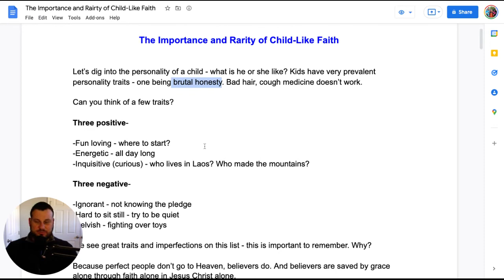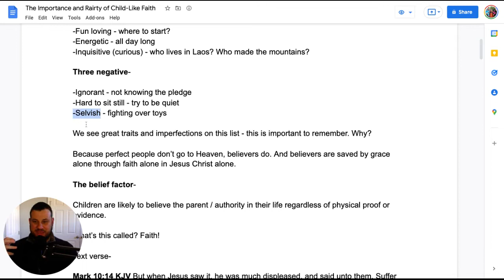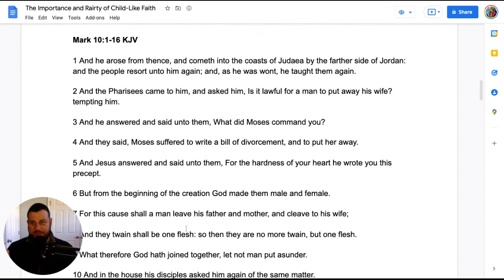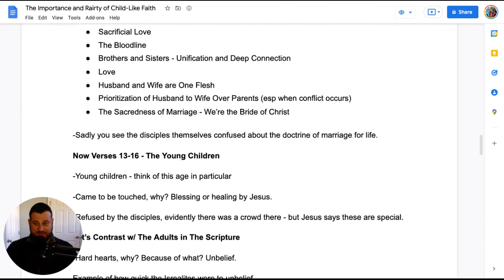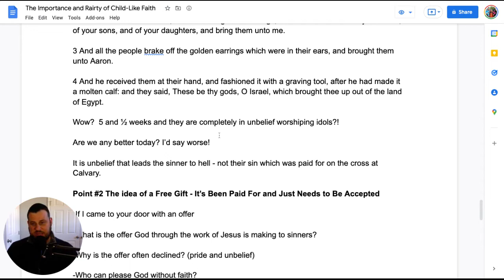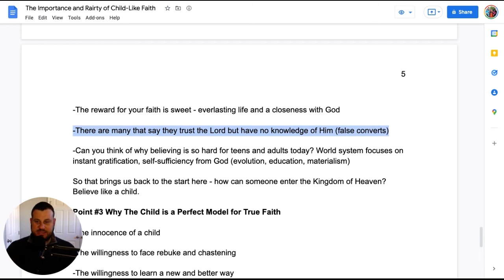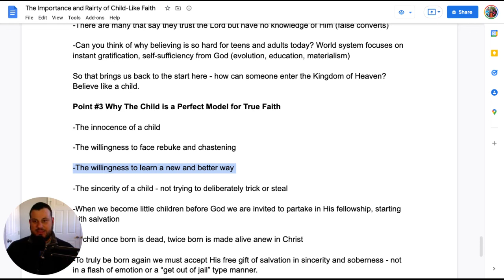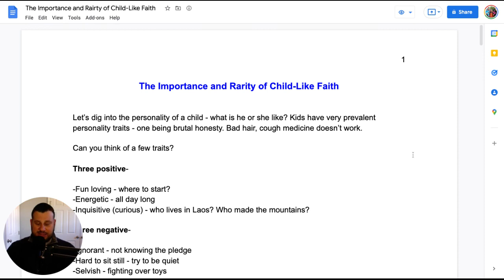The Importance and Rarity of Child-Like Faith - Visual Bible Study - Mark 10:1-16 KJV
Mark 10:14 KJV But when Jesus saw it, he was much displeased, and said unto them, Suffer the little children to come unto me, and forbid them not: for of such is the kingdom of God.